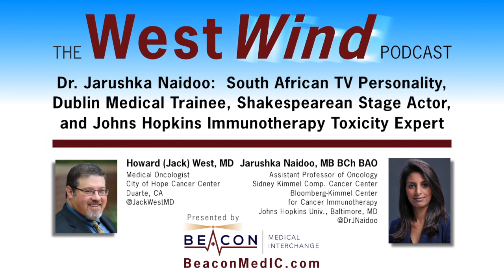Dr. Jarushka Naidoo: TV Personality, Shakespearean Stage Actor, & Immunotherapy Toxicity Expert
Dr. Jarushka Naidoo, medical oncologist at Johns Hopkins, speaks with host Jack West about her path from childhood TV star in South Africa, to medical training and stage acting in Dublin, to US-based expert on toxicities of cancer immunotherapy.